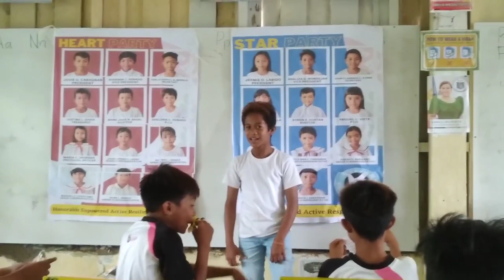CAMPAIGN SY 2023-2024